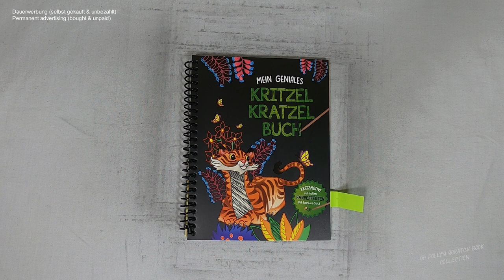ich zeichne - ein Ufo im Scratch Book (Speedrun) I scratch painting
alien I space I drawingvideo I notalkingasmr I sleepmeditation I relaxing I relaxingsounds I scretchbook I no music I speedrun

🛒 kratze selbst 🛒
ähnliches Buch bei Amazon

📖 Buch 📓
Mein geniales Kritzel Kratzel Buch
(laut Buchrückseite)